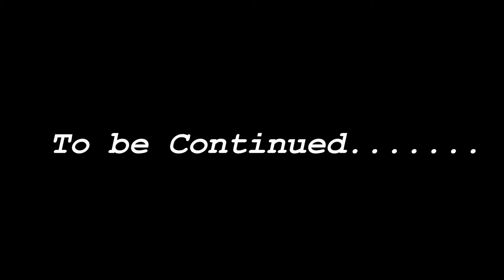Ngobreak BerlinKart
My first video with gopro i hope you like it

ngobreak instagram